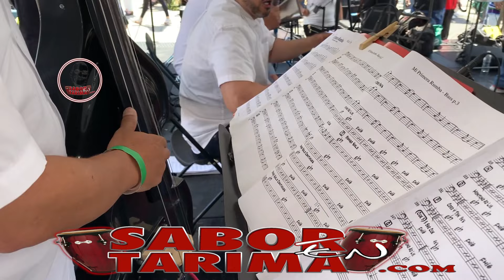La Dinamica de Luisito Rey - Mi Primera Rumba @ Salsa Festival en La 115 El Barrio, New York